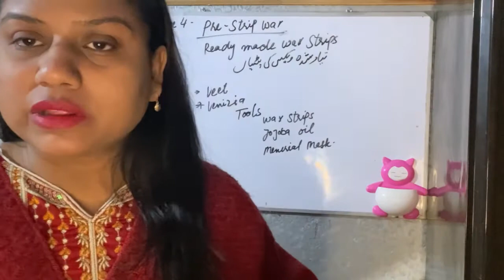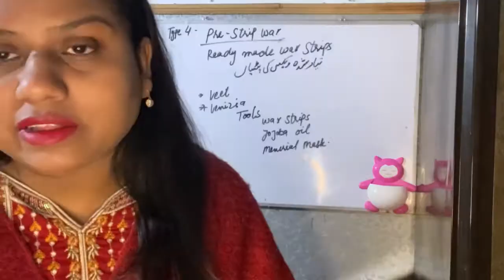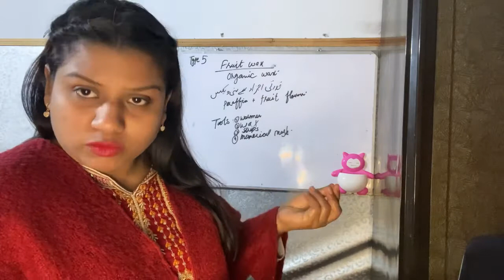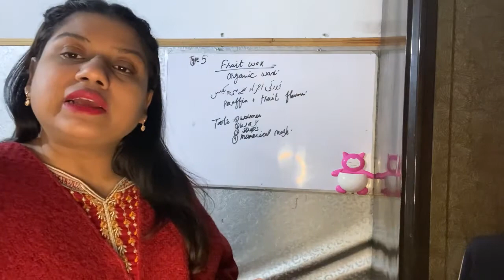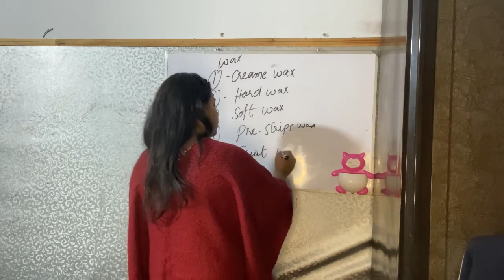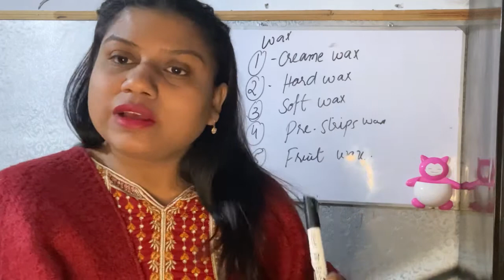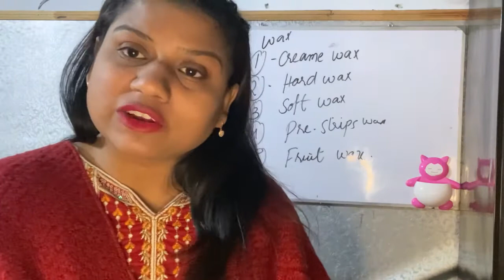Beautician course waxing class part 3 with fazi @itsmefazi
This video is about educate girls about waxing and type of waxing